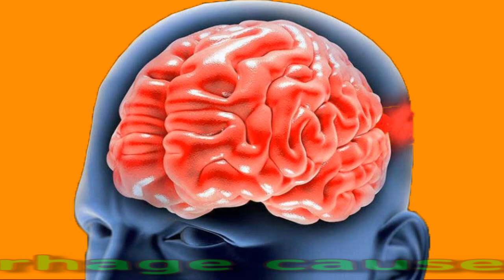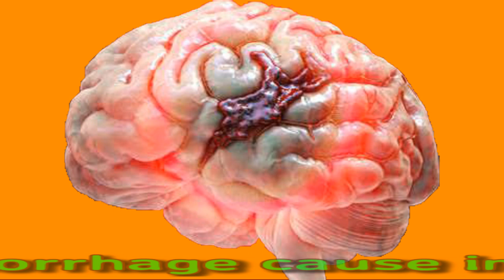Can A Brain Hemorrhage Cause Immediate Death?